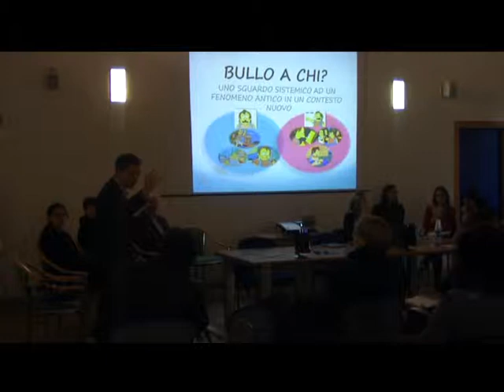23 11 13 servizio Vincenzo Martines Pres Commissione Cultura FVG Simona Liguori Ass Equità Sociale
Bullismo: come prevenirlo e fronteggiarlo a livello istituzionale? Lo abbiamo chiesto a Vincenzo Martines, Presidente della Commissione Cultura regionale e all'Assessore all'Equità Sociale del Comune di Udine, Simona Liguori. Il servizio è di Annalisa Anastasi.